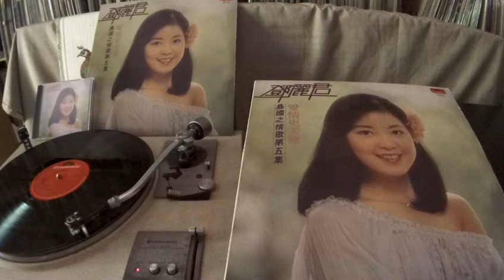鄧麗君 Teresa Teng -- a1 你裝做不知道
POLYDOR  MRM 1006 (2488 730)